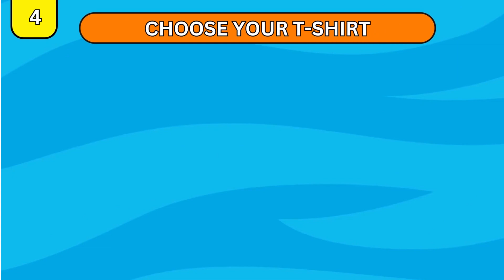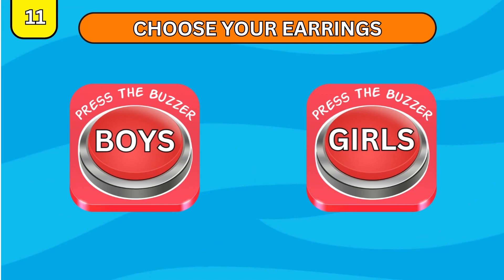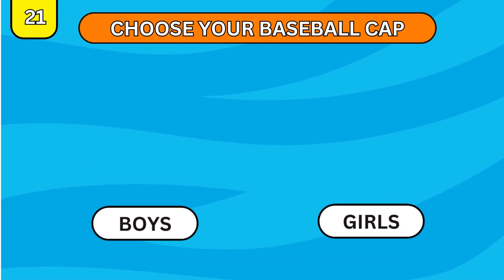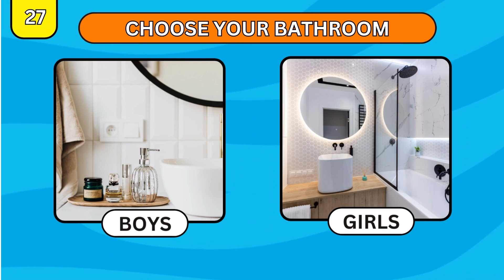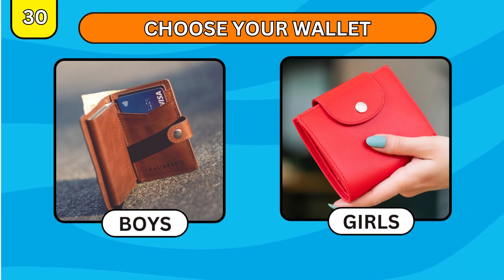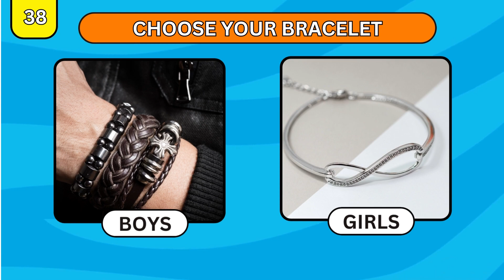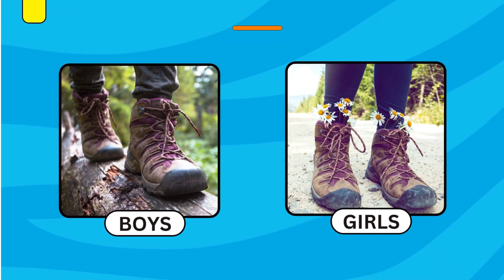Choose One Button! 😱 BOY or GIRL Edition 🔴🟢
Are you Ready for Challenge ? we suggest you 35 items and you will decide whether you take the boys or girls variant.

You Have Only 5 Second to Guess